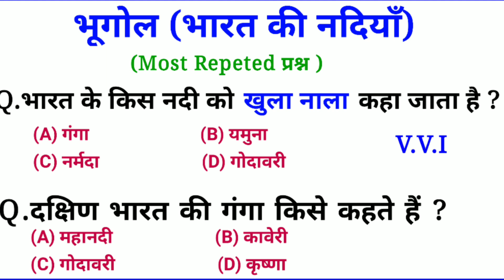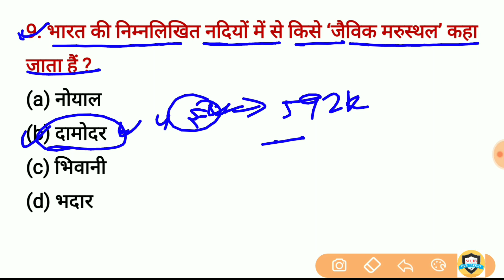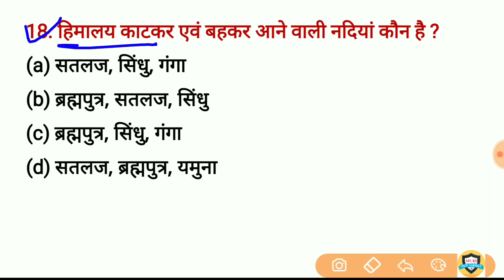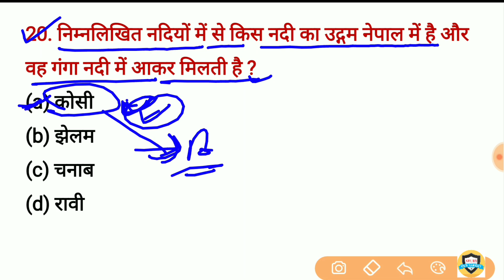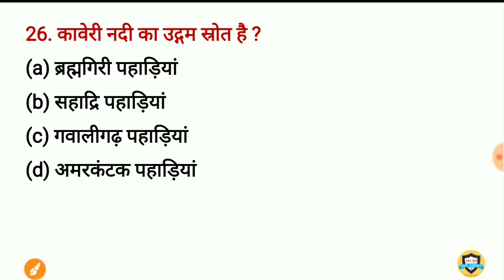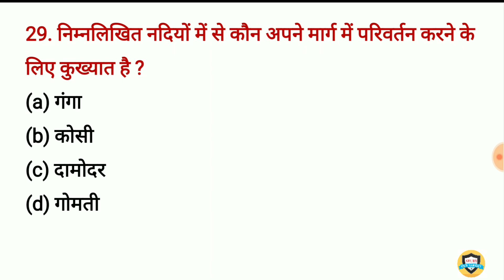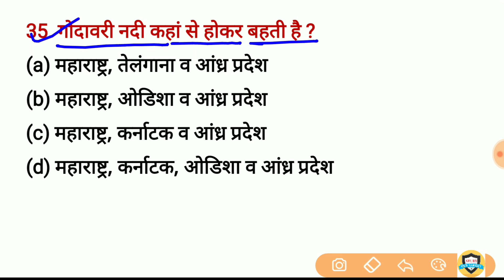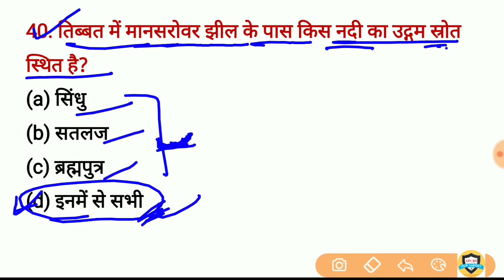Rivers of India | भारत की मुख्य नदियाँ | Geography Of India | Top 40 Question and answer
Rivers of India Important Question and answer